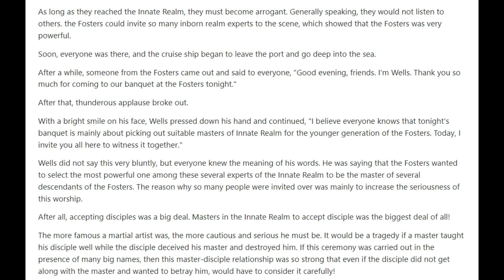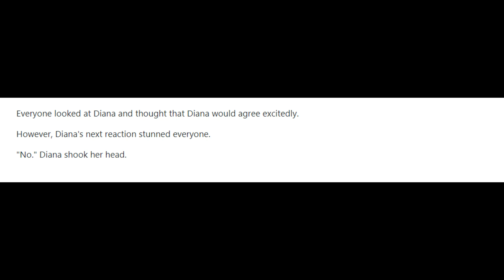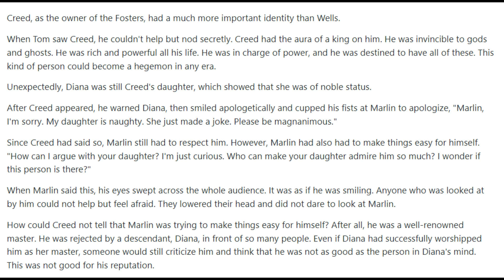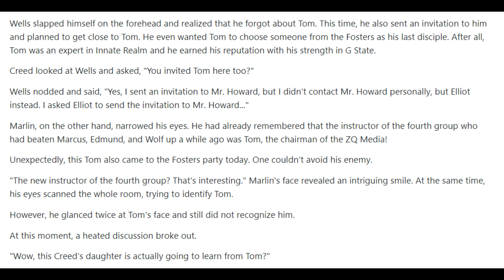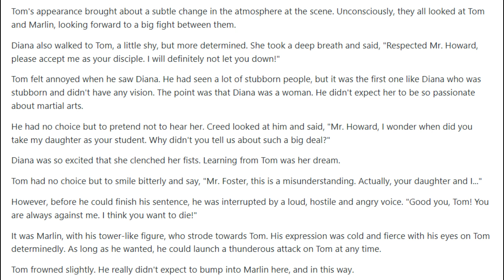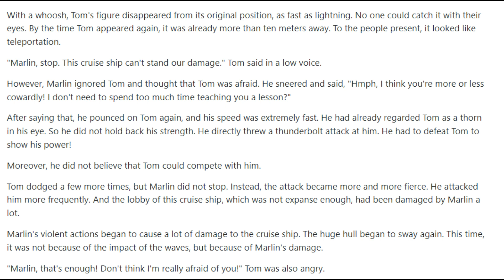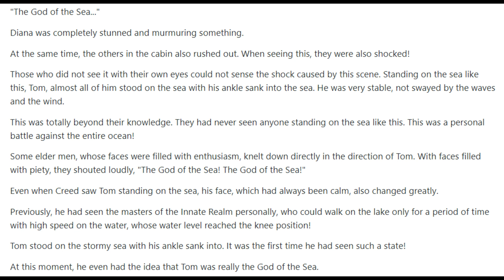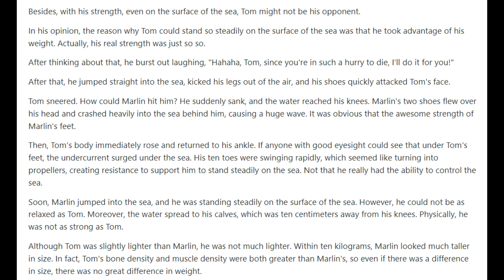The Vengeful Son in Law 516 - 520